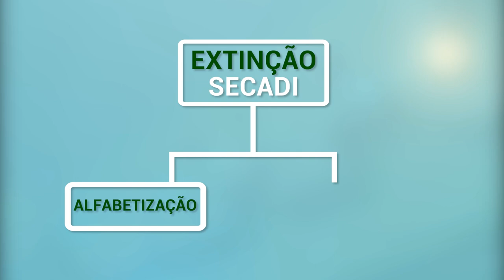Apesar da lei de inclusão de deficientes no mercado de trabalho, muitos ainda lutam por oportunidade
03º BLOCO JORNAL 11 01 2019 - Apesar da lei de inclusão de deficientes no mercado de trabalho, muitos ainda lutam por uma oportunidade